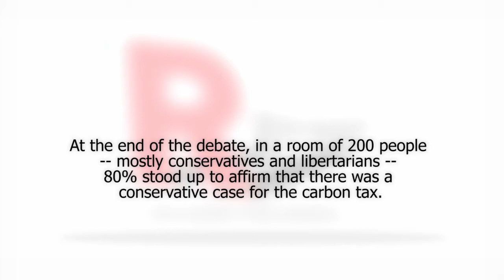R Street's Carbon Tax Debate on June 13, 2013 - HD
On June 13, 2013 R Street hosted a debate among friends on the question: Are there any circumstances under which conservatives should support a tax on carbon emissions?